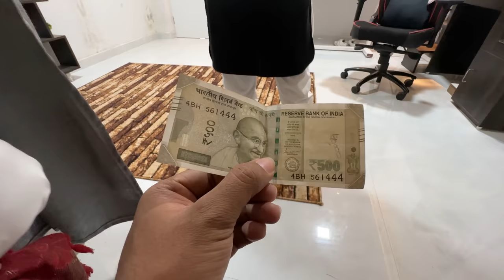MY EID 2023 | Bobby Ustad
hii my name is bobby and i make vlogs.
 Today i booked my first car